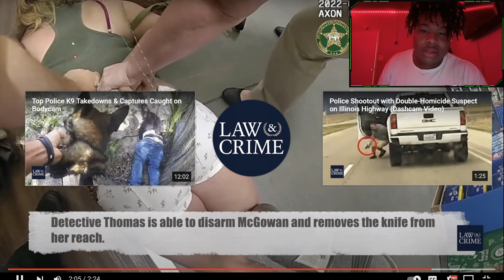Body-cam Shows Police SHOOTS Armed Woman in Florida Walmart Quan's PLUG REACTION VIDEO